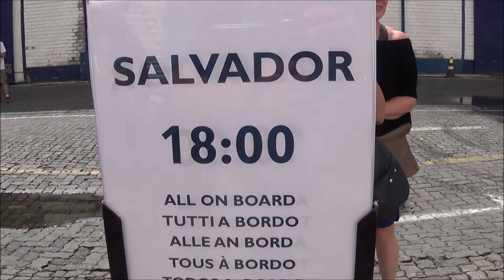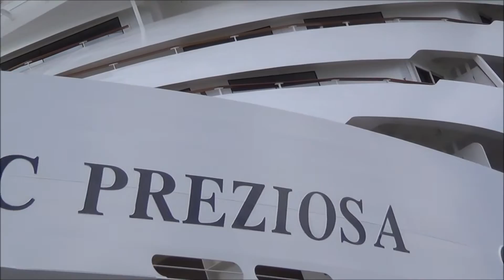MSC PREZIOSA parte 5 - Salvador e Rio de Janeiro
Webcam 24h, fotos e videos de embarcações que passam pelo Porto de Santos